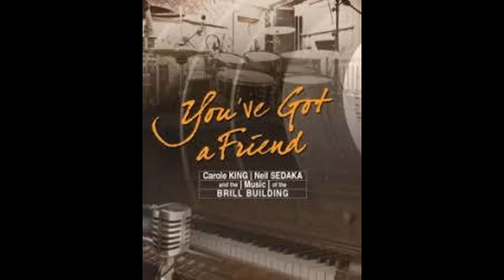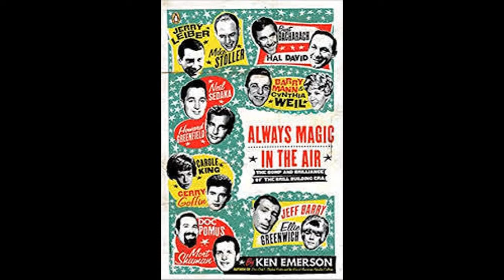Robbie Reed & Tony Dano - Love Is Bubble Gum